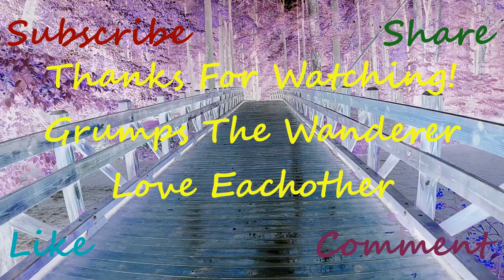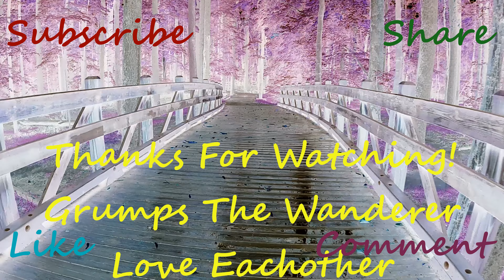LE73 "TREADWAY TRAIL" 10 9 21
Grumps cruises down south hills to the treadway trail near plymouth  park!